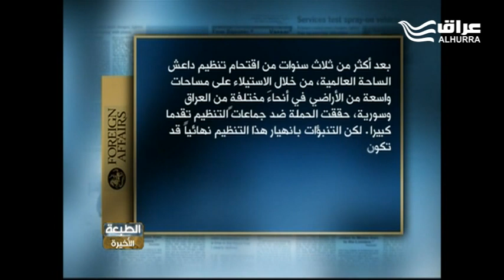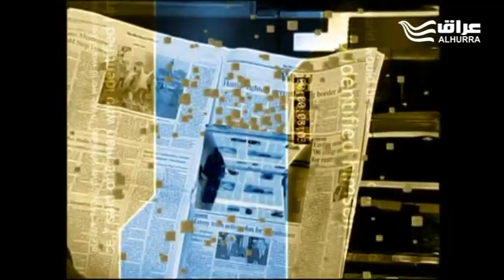صحف عالمية: ما بعد انكسار داعش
غارديان: القوات العراقية تعلن تحرير الحويجة، آخر معاقل داعش في العراق
أسوشيتيد برس: انقسام البرلمان العراقي بشأن زيارة سليم الجبوري الى أربيل
نيو ميدل إيست: ما بعد استفتاء الاكراد.. هل ثمةَ طريقة للمضي قدما؟
فورين أفير: كيف تحول داعش من الإقليمية إلى العالمية؟